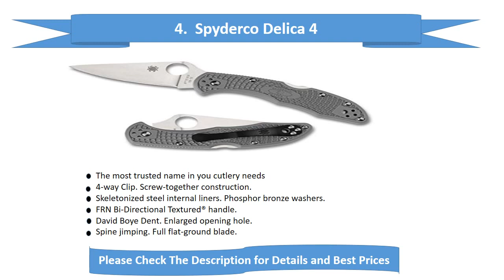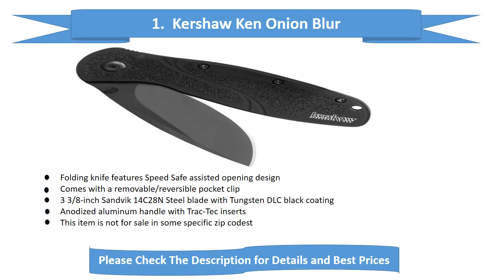Top 5 Best Pocket Knives 2017 2018 Video 1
Benchmade Mini Griptilian Knife

Spyderco Delica 4

Cold Steel Mini Recon 1

Benchmade Knife 940 Plain

Kershaw Ken Onion Blur